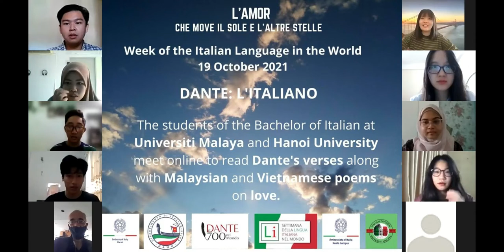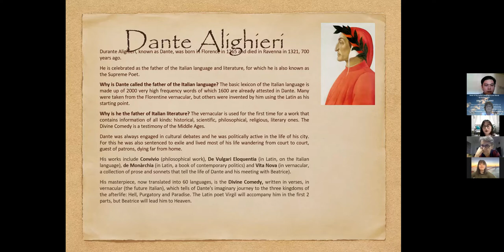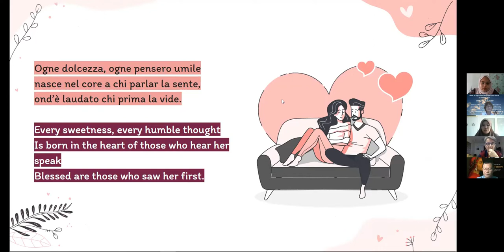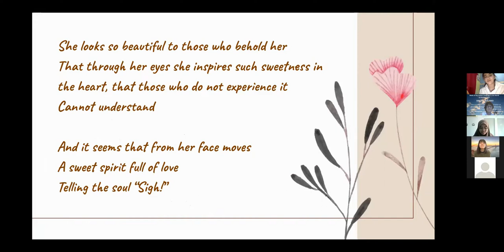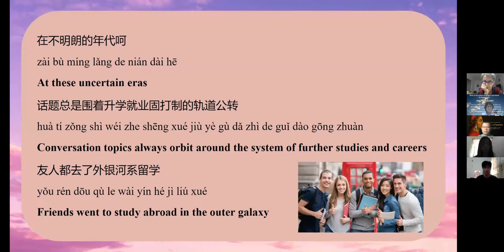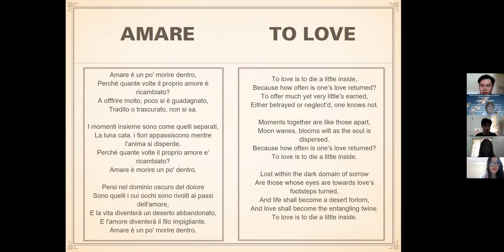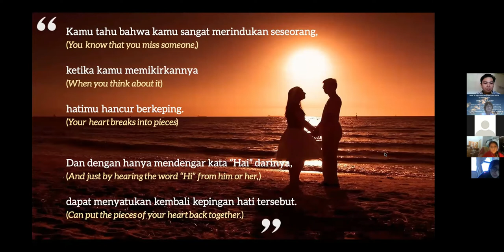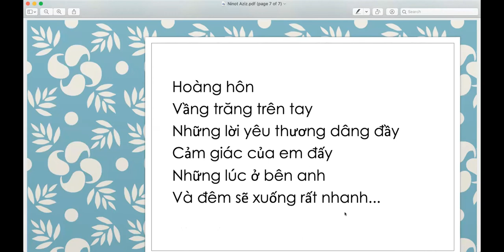Hanoi University and Universiti Malaya: Settimana della lingua italiana nel mondo 2021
The students of the Bachelor of Italian at Universiti Malaya and Hanoi University meet online to read Dante's verses along with Malaysian and Vietnamese poems on love. Professor Giuliana Nuvoli has contributed with a comment and reading from Canto 5.